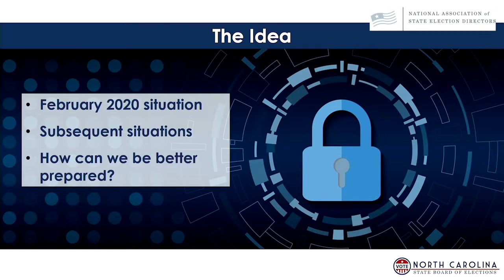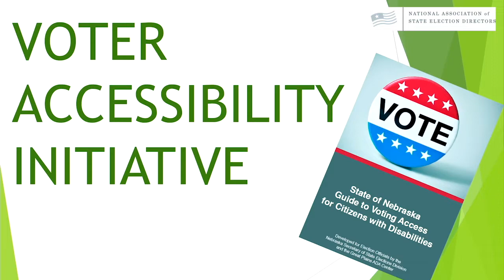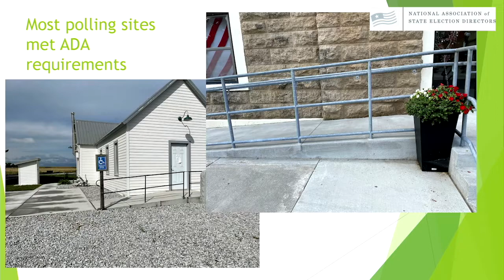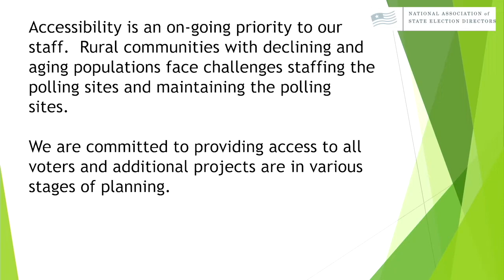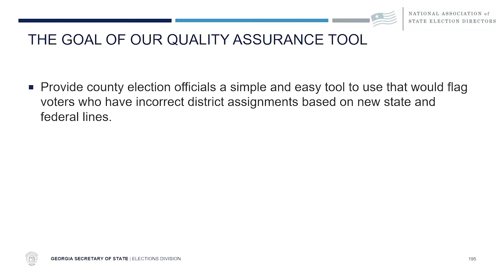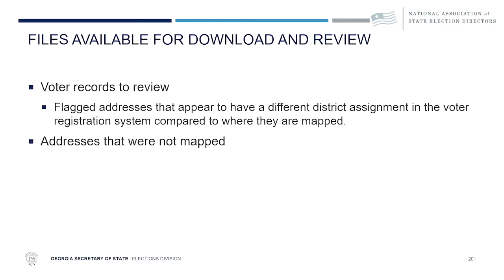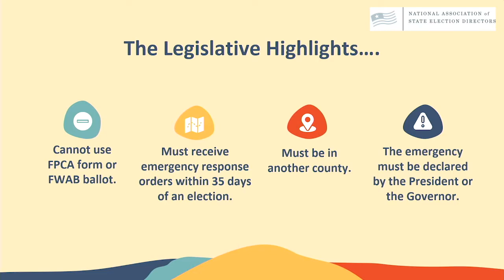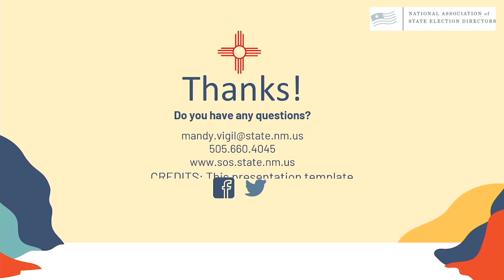2022 NASED Summer Conference: Innovations at the State Level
Panel filmed at the NASED 2022 Summer Conference on Wednesday, July 20.

Panelists:
- Karen Brinson Bell, Executive Director, North Carolina State Board of Elections
- Wayne Bena, Deputy Secretary of State, Nebraska Secretary of State
- Blake Evans, Elections Director, Georgia Secretary of State
- Mandy Vigil, State Elections Director, New Mexico Secretary of State